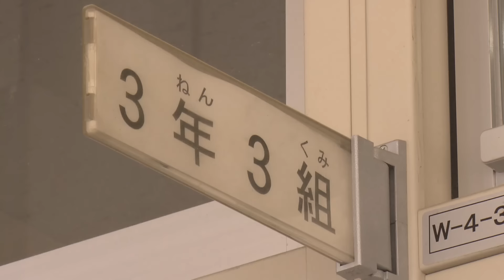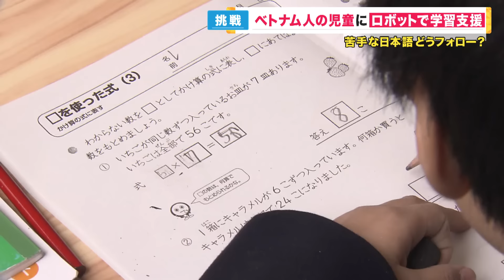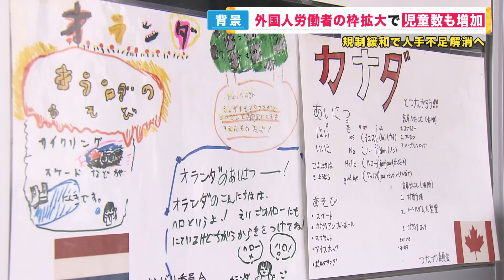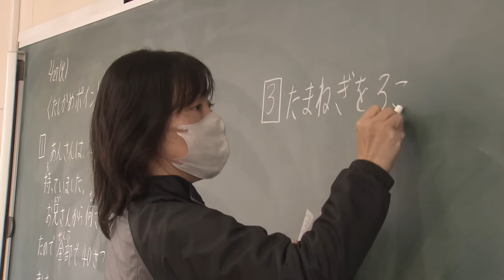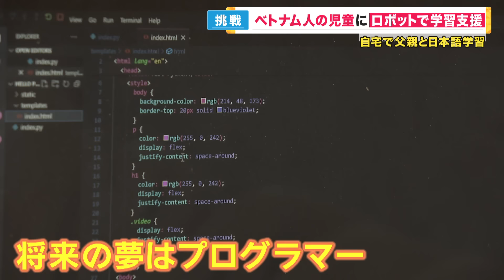【外国籍の子供が全国で13万人超】背景に外国人労働者の受け入れ拡大 日本語が話せない子の教育に「難しさ感じる」と教師 「児童の1割が外国籍」の小学校で『ロボットでの学習支援』を実験〈カンテレNEWS〉